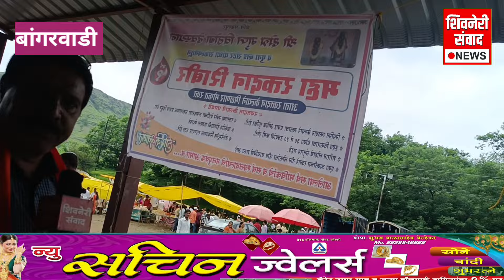खिचडी केळी चा महाप्रसाद#बांगरवाडी गुप्तविठोबाला भाविकांची गर्दीशिवनेरी संवाद चा ग्राऊंड रीपोर्ट